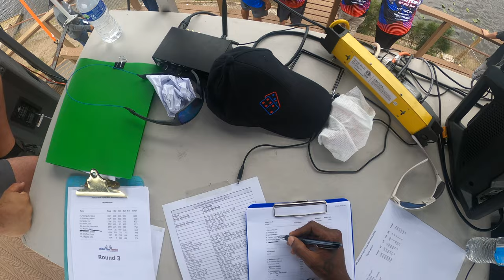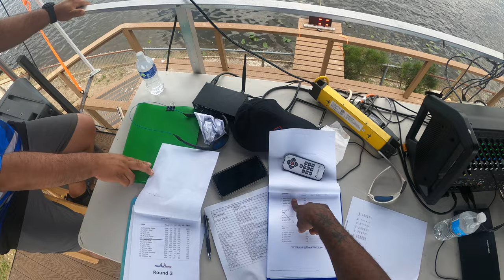max single super boat rc boat racing championship rc boat racing 2023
Max takes it around for a vicotry lap after all other racers  died just before the race was about to get under way! this is the 2023 supboat shoot out  in melborne Florida